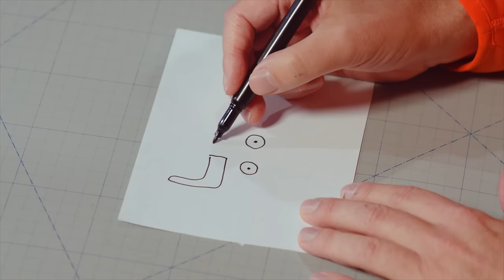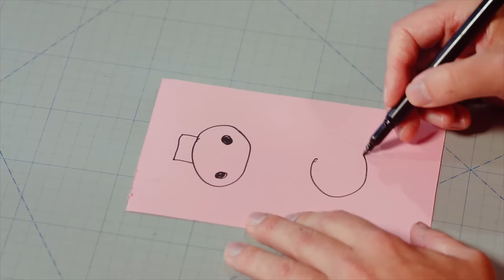DIY Pencil Holder - Cow | Craft Ideas For Kids on BoxYourself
Learn to make a funny cow pencil holder! All you need is some paper, a toilet roll, a piece of cardboard, pencils, scissors and glue.

Every Tuesday and Friday we upload new DIY videos.